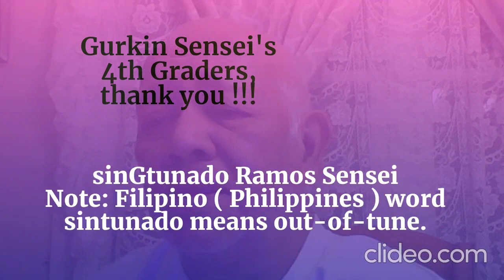EDELWEISS (The sound of music) - Español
Edelweiss, Edelweiss
blanca flor de los Alpes
Virginal claridad
tienes al saludarme

Brillo de nieve te presta el sol,
bella flor silvestre.

Edelweiss, Edelweiss
que bendigas mi tierra

Edelweiss
(Edelweiss)
Edelweiss
(Edelweiss)

Virginal
(Virginal)
Claridad
(Claridad)
tienes al saludarme

bella flor silvestre.

Edelweiss, Edelweiss

*** Gracias ***